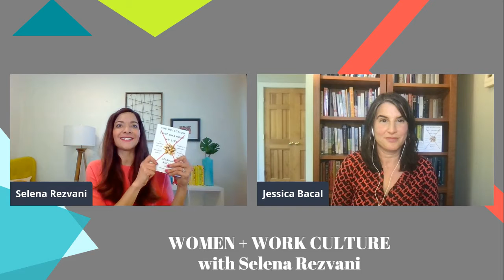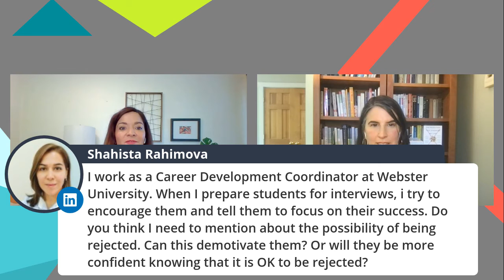Q&A hosted by Selena Rezvani featuring Jessica Bacal, author of The Rejection That Changed My Life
Join Selena Rezvani, host of Women + Work Culture, for a live Q&A featuring Jessica Bacal, author of the brand new book, "The Rejection That Changed My Life: 25+ Powerful Women on Being Let Down, Turning It Around, and Burning It Up at Work" (Plume, 2021). They'll delve into different ways to frame rejection and how to come back from it!